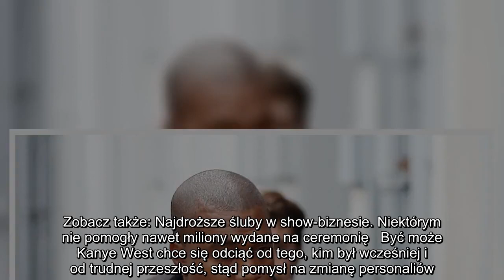Kanye West chce zmienić imię. Jak będzie się nazywał?